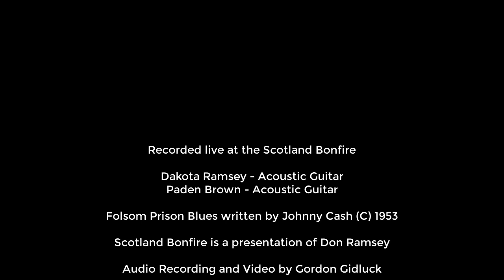Scotland Bonfire - Folsom Prison Blues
Live Recording at the Scotland Bonfire. Friday July 12, 2019

Dakota Ramsey - Acoustic Guitar
Paden Brown - Acoustic Guitar